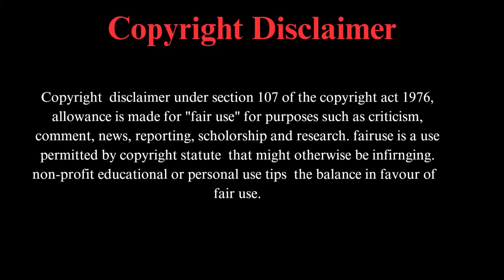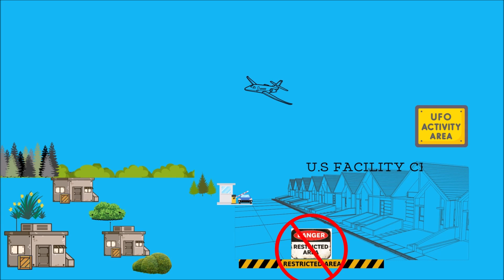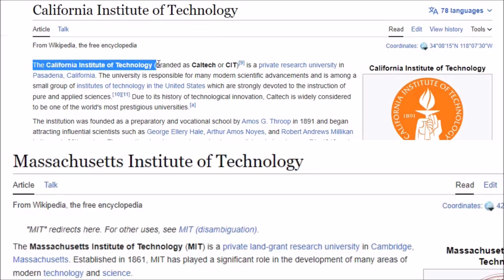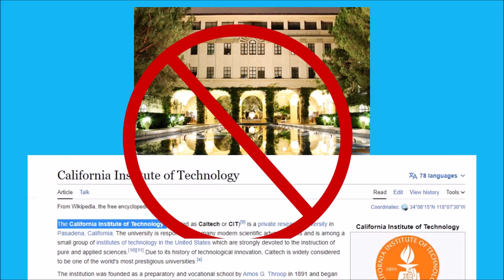AREA51 ஏரியா51 ஏலியன்களின்இருப்பிடமா IS ALIENS LOCATION ஏரியா51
Area 51 is the common name of a highly classified United States Air Force (USAF) facility within the Nevada Test and Training Range. A remote detachment administered by Edwards Air Force Base, the facility is officially called Homey Airport (ICAO: KXTA, FAA LID: XTA)[1] or Groom Lake (after the salt flat next to its airfield). Details of its operations are not made public, but the USAF says that it is an open training range,[2] and it is commonly thought to support the development and testing of experimental aircraft and weapons systems.[3][2] The USAF and CIA acquired the site in 1955, primarily for flight testing the Lockheed U-2 aircraft.[4]

The intense secrecy surrounding the base has made it the frequent subject of conspiracy theories and a central component of unidentified flying object (UFO) folklore.[5][6] It has never been declared a secret base, but all research and occurrences in Area 51 are Top Secret/Sensitive Compartmented Information (TS/SCI).[7] The CIA publicly acknowledged the base's existence on June 25, 2013, following a Freedom of Information Act (FOIA) request filed in 2005 and declassified documents detailing its history and purpose.[8]

Area 51 is located in the southern portion of Nevada, 83 miles (134 km) north-northwest of Las Vegas. The surrounding area is a popular tourist destination, including the small town of Rachel on the "Extraterrestrial Highway".

ஏரியா 51 என்பது நெவாடா சோதனை மற்றும் பயிற்சி வரம்பிற்குள் மிகவும் வகைப்படுத்தப்பட்ட யுனைடெட் ஸ்டேட்ஸ் ஏர் ஃபோர்ஸ் (USAF) வசதியின் பொதுவான பெயர். எட்வர்ட்ஸ் விமானப்படைத் தளத்தால் நிர்வகிக்கப்படும் தொலைதூரப் பிரிவு, இந்த வசதி அதிகாரப்பூர்வமாக ஹோமி ஏர்போர்ட் (ICAO: KXTA, FAA LID: XTA)[1] அல்லது க்ரூம் லேக் (அதன் விமானநிலையத்திற்கு அடுத்துள்ள உப்புத் தளத்திற்குப் பிறகு) என்று அழைக்கப்படுகிறது. அதன் செயல்பாடுகள் பற்றிய விவரங்கள் பகிரங்கப்படுத்தப்படவில்லை, ஆனால் USAF இது ஒரு திறந்த பயிற்சி வரம்பு என்று கூறுகிறது,[2] மேலும் இது சோதனை விமானம் மற்றும் ஆயுத அமைப்புகளின் வளர்ச்சி மற்றும் சோதனைக்கு ஆதரவாக பொதுவாக கருதப்படுகிறது.[3][2] USAF மற்றும் CIA 1955 இல் தளத்தை கையகப்படுத்தியது, முதன்மையாக லாக்ஹீட் U-2 விமானத்தை பறப்பதற்காக சோதனை செய்தது.[4]

தளத்தைச் சுற்றியுள்ள தீவிர இரகசியம், சதி கோட்பாடுகளுக்கு அடிக்கடி உட்பட்டது மற்றும் அடையாளம் காணப்படாத பறக்கும் பொருளின் (UFO) நாட்டுப்புறக் கதைகளின் மையக் கூறு ஆகும்.[5][6] இது ஒருபோதும் ஒரு இரகசிய தளமாக அறிவிக்கப்படவில்லை, ஆனால் பகுதி 51 இல் உள்ள அனைத்து ஆராய்ச்சிகளும் நிகழ்வுகளும் முக்கிய ரகசியம்/உணர்திறன் கொண்ட தகவல் (TS/SCI) ஆகும்.[7] 2005 இல் தாக்கல் செய்யப்பட்ட தகவல் சுதந்திரச் சட்டம் (FOIA) கோரிக்கையைத் தொடர்ந்து, அதன் வரலாறு மற்றும் நோக்கத்தை விவரிக்கும் ஆவணங்களை வகைப்படுத்தியதைத் தொடர்ந்து, ஜூன் 25, 2013 அன்று CIA தளத்தின் இருப்பை பகிரங்கமாக ஒப்புக்கொண்டது.[8]

பகுதி 51 நெவாடாவின் தெற்குப் பகுதியில், லாஸ் வேகாஸின் வட-வடமேற்கில் 83 மைல்கள் (134 கிமீ) அமைந்துள்ளது. "வேற்று கிரக நெடுஞ்சாலையில்" உள்ள சிறிய நகரமான ரேச்சல் உட்பட சுற்றியுள்ள பகுதி ஒரு பிரபலமான சுற்றுலா தலமாகும்.
kanitham
Bharathikanitham
seven days seven content
decoding lemuria
kumarikandam
lemuria continent
kumari continent
good mixer